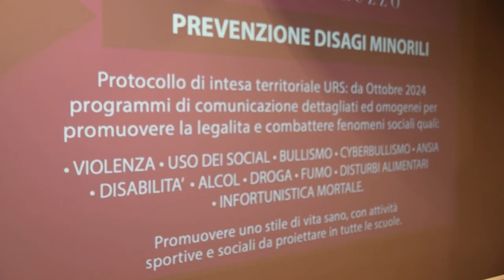Falivene su riunione Tavolo tecnico per programmi prevenzioni su problematiche minori